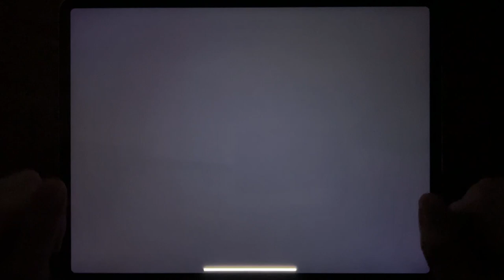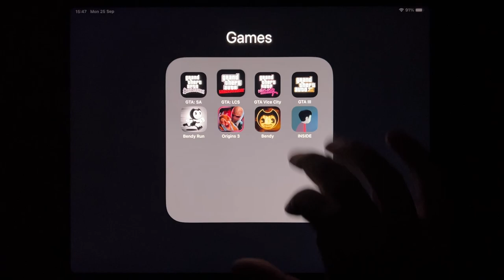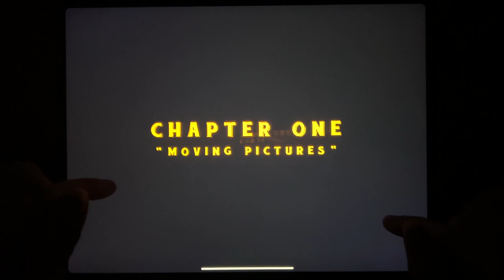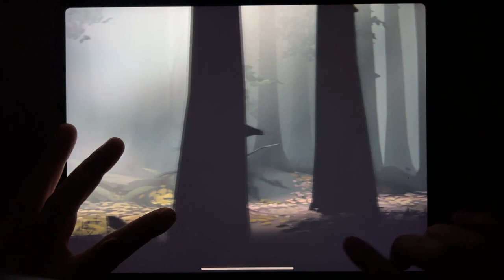GTA: SA, GTA: LCS, GTA Vice City, GTA III, Bendy Run, Origins 3, Bendy, INSIDE